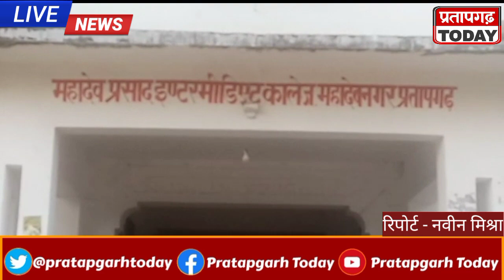महादेव प्रसाद इंटर कॉलेज महादेव नगर में तीन दिवसीय स्काउट गाइड प्रशिक्षण का समापन समारोह हुआ संपन्न।